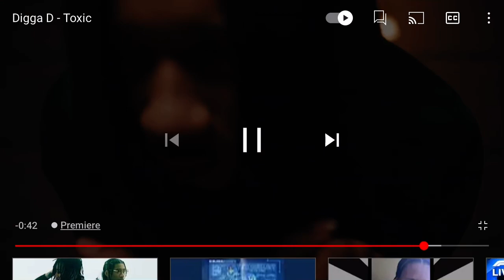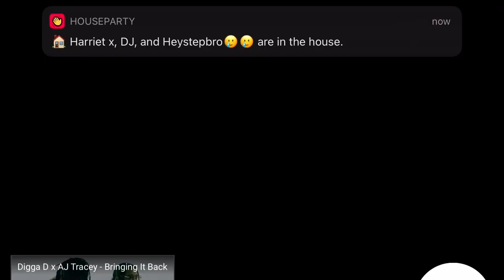Digga d new song